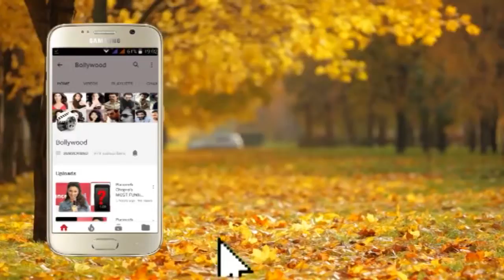Showcase of Designer Mariam Khan Couture Vivaha 10